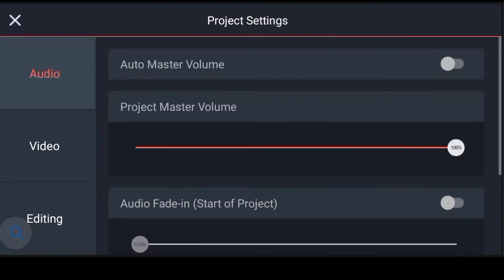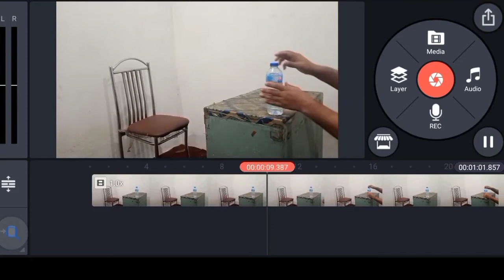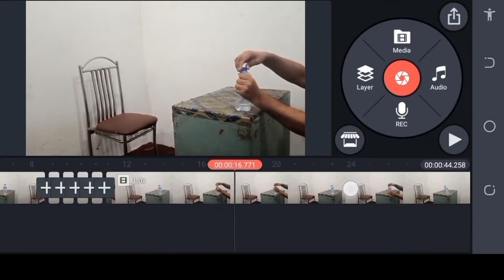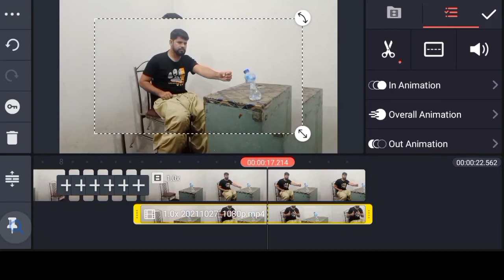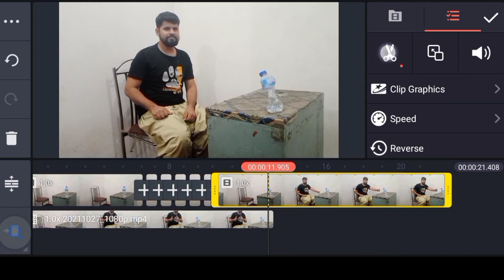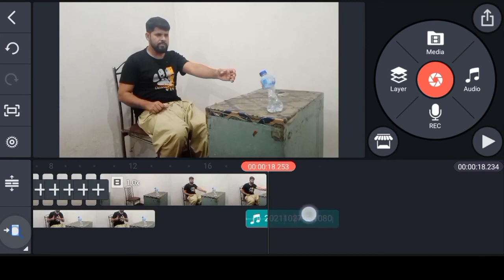How it's unpossible video tutorial | Zach king | my dreem tv | Zach king magic tutorial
Is  video ma ap ko bato ga ka magic trick kasay bana sakta ha
Kiss b chez ko apna hat sy  caloz kar sakty ha

How it's unpossible video tutorial | Zach king tutorial | magic | eidet |